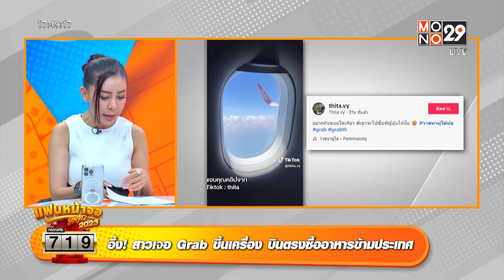Grab ยัน! ไม่มีบริการ “สั่งอาหารข้ามประเทศ” l ทัวร์มาลง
Grab ยัน! ไม่มีบริการ “สั่งอาหารข้ามประเทศ”